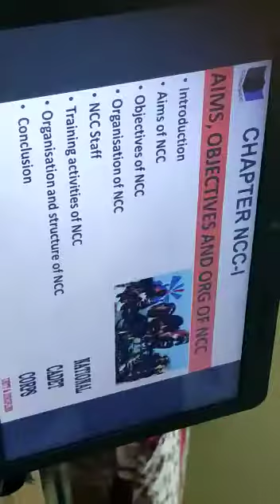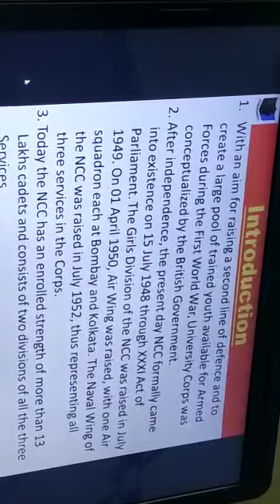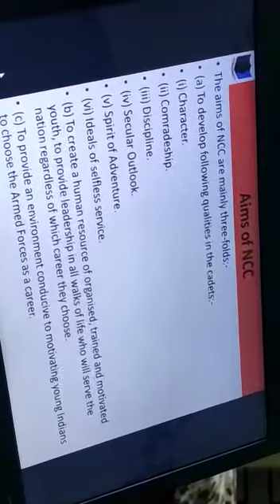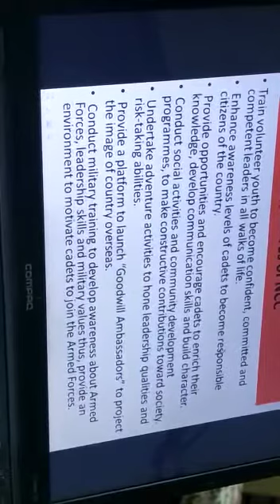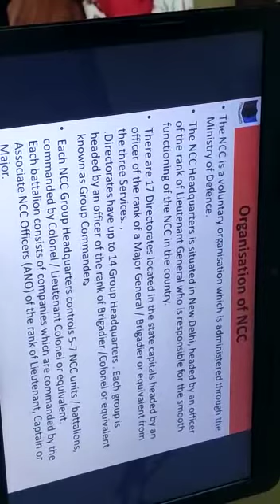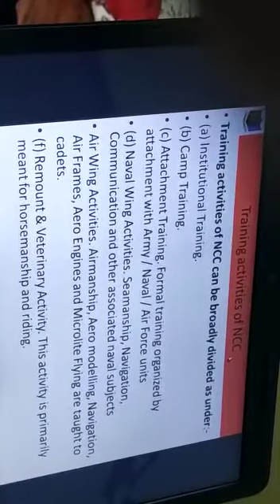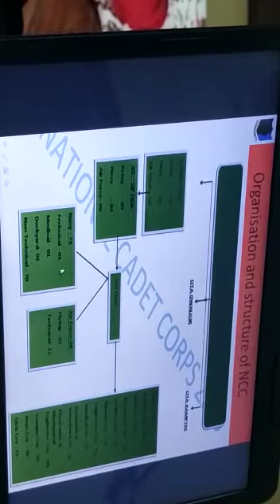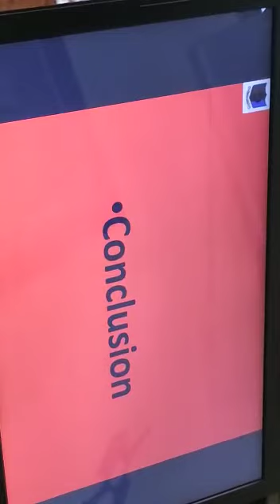AIMS, OBJECTIVES AND ORGANISATION OF NCC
AIMS, OBJECTIVES AND ORGANISATION OF NCC for SD AND SW AS NEW SYLLABUS